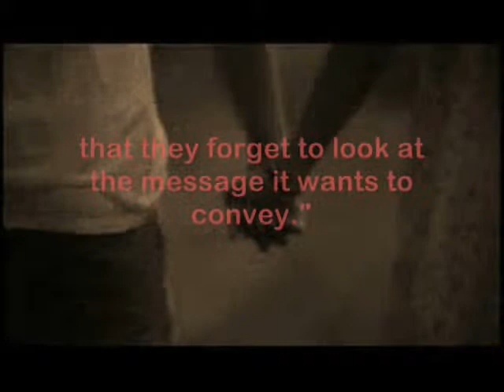The Side Effect - Book Trailer (Wattpad)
"Often when we realize how precious those seconds are, it's too late for them to be captured, because the moment has passed."

25-year-old Devyn is really excited about going back to her hometown for a short Holiday. But an unexpected meeting with a stranger adds a new twist to, what she thought would just be a peaceful time-off. Devyn's life will never be the same again...